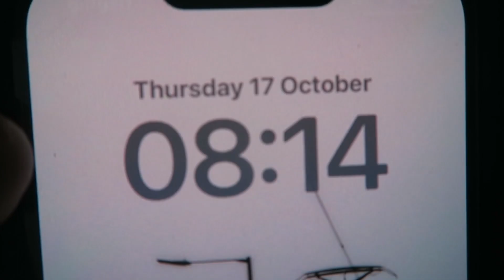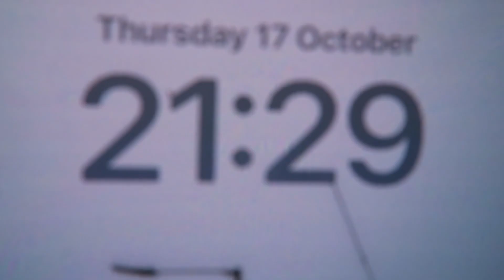YOU CAN CALL ME STUPID DUE To binning OLD Intro 931 SUBS 17/10/2024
In Today's Daily Vlog.

Thursday 17 of October 2024-17/10/2024

Monday-Ma                         COMING SOON IN 2025.
Tuesday-BR                         COMING SOON IN 2025.
Wednesday-L&                    COMING SOON IN 2025.
Thursday-Ca                         COMING SOON IN 2025.
Friday-S                                COMING SOON IN 2025.
Saturday-S                           COMING SOON IN 2025.
Sunday-B                             COMING SOON IN 2025.

*Other YouTube Channels TO LOOK At-